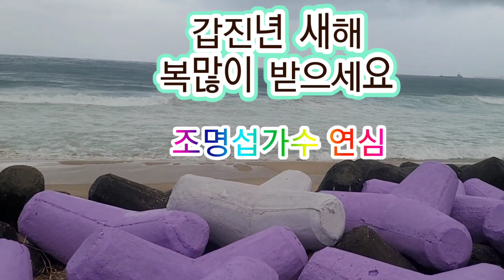갑진년 새해 복많이 받으세요